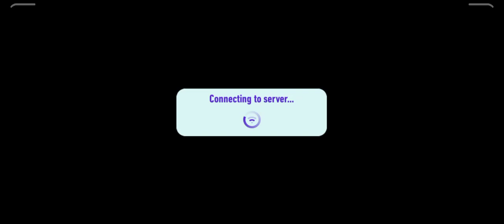NEED FOR SPEED: NO LIMITS| SUBARU IMPERIA WRX STI RACE | SUBARU IMPERIA WRX STI RACE IN NFS#nfs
nfs heat subaru impreza wrx sti fast and furious,
subaru wrx sti nfs,
nfs unbound subaru impreza wrx sti 2010 build,
nfs subaru impreza wrx sti,
nfs carbon subaru impreza wrx sti customization,
need for speed subaru impreza wrx sti,
best engine for subaru impreza wrx sti 06 nfs heat,
nfs heat subaru impreza wrx sti 10 best engine,
best engine for subaru impreza wrx sti 10 nfs heat,
fastest subaru impreza wrx sti nfs heat,
subaru impreza wrx sti need for speed heat,
subaru impreza wrx sti 10 nfs heat,
nfs hot pursuit subaru impreza wrx sti,
subaru impreza wrx sti 10 nfs heat offroad build,
subaru impreza wrx sti 2010 rally nfs heat,
nfs no limits subaru impreza wrx sti,
nfs most wanted subaru impreza wrx sti,
subaru impreza wrx sti need for speed no limits,
subaru impreza wrx sti 10 nfs heat off road,
subaru impreza wrx sti 06 nfs heat off road,
nfs payback subaru impreza wrx sti,
nfs heat subaru impreza wrx sti off road,
nfs unbound subaru impreza wrx sti 2010 s class,
nfs unbound subaru impreza wrx sti 2010 s+,
nfs unbound subaru impreza wrx sti 2006 s class,
need for speed payback subaru impreza wrx sti tune,
subaru impreza wrx sti 2010 nfs unbound,
subaru impreza wrx sti 2006 nfs unbound,
subaru impreza wrx sti need for speed unbound,
nfs most wanted 2005 subaru impreza wrx sti,
subaru impreza wrx sti need for speed most wanted 2012,
subaru impreza wrx sti 06 nfs heat,
need for speed unbound subaru impreza wrx sti 2006,
subaru impreza wrx sti 2010 nfs heat,
need for speed heat subaru impreza wrx sti 2006,
need for speed heat subaru impreza wrx sti 06,
nfs heat subaru impreza wrx sti 06,
nfs heat wrx sti 06